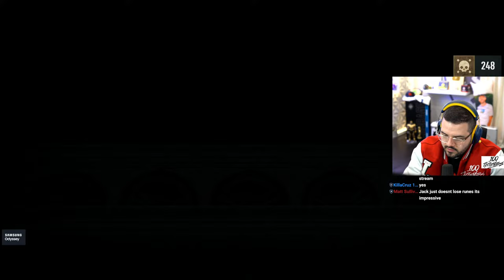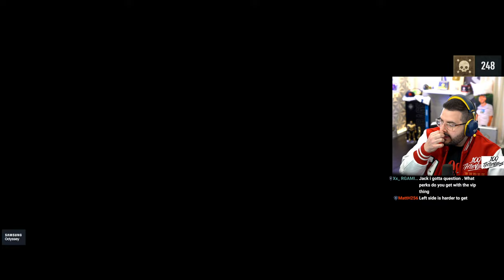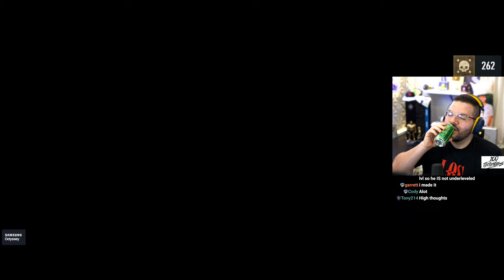Elden Ring Noob Plays For The First Time! - Part 6